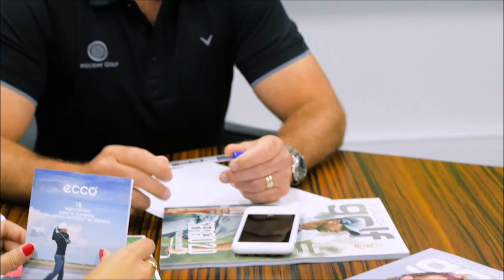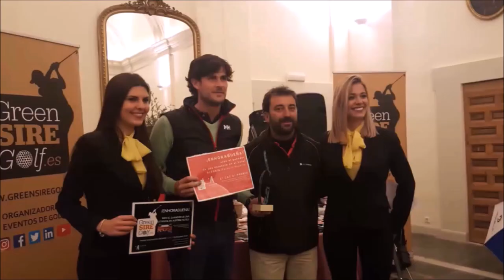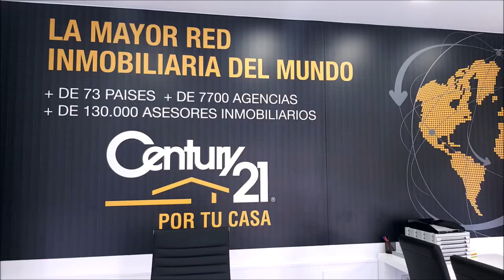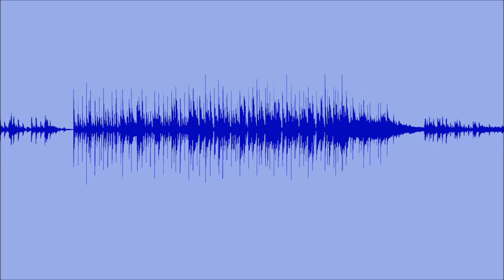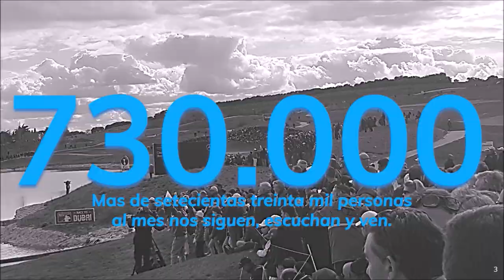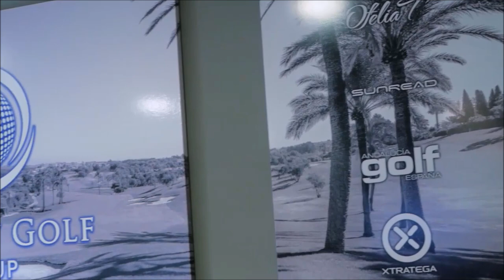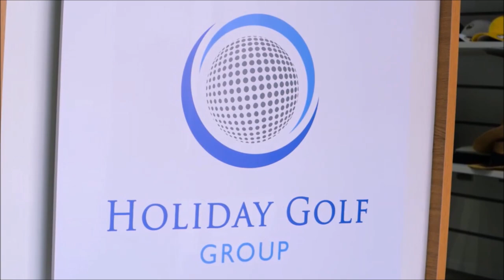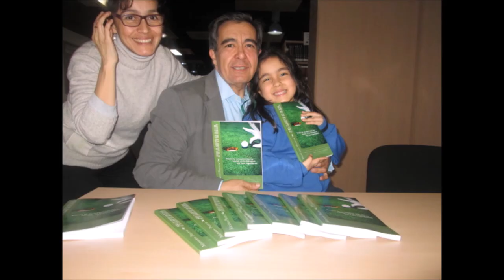nº 2 FINANZAS AND GOLF CON GABRIEL LOPEZ Y MARIANO PUERTA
Programa FINANZAS AND GOLF 2 CON GABRIEL LOPEZ INVERDIF EAFI    junto a Mariano Puerta Director de COaching Golf Radio y TV . Un programa de  @CoachPuerta
550.000 personas, al mes, interesadas en el golf, el turismo, la gastronomía, deportes….
3 programas semanales, más de 500 en 3 años.